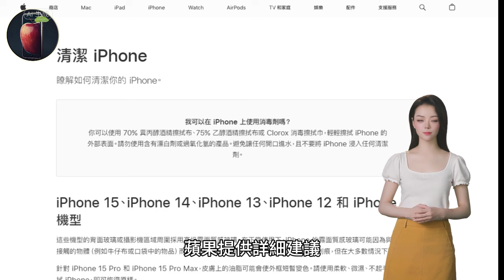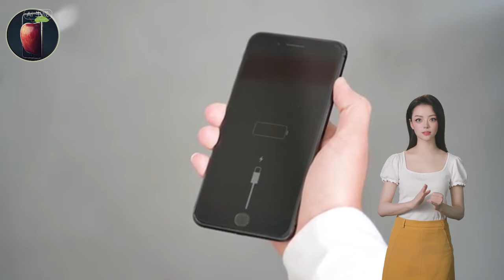如何正確清潔 iPhone 螢幕和邊框？蘋果給出具體建議！清潔產品會破壞螢幕外膜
原文：《如何正確清潔消毒 iPhone 螢幕：安全防疫》

How to Properly Clean iPhone Screen and Frame? Apple Provides Specific Recommendations! Cleaning Products May Damage Screen Coating.